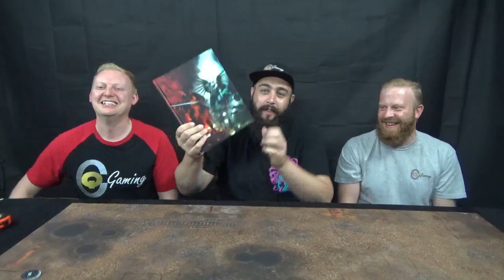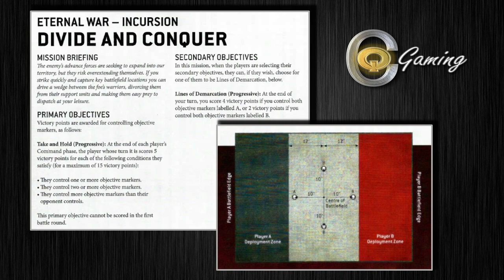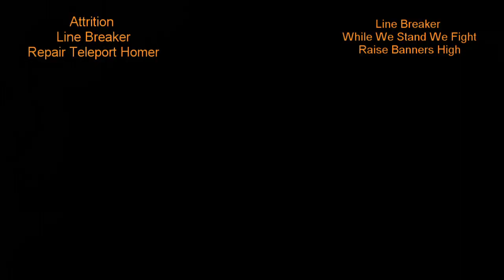Tyranids vs Blood Angels 1000pts 9th Edition Warhammer 40k Battle Report CQ Gaming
Hi Everyone!

Today we have our first game in WH40k 9th Edition...
Tyranids vs Blood Angels 1000points
Steve vs Anth

Sit back and enjoy the maelstrom of battle!

Please check out our partner - Olaf Miniatures, using the following links;